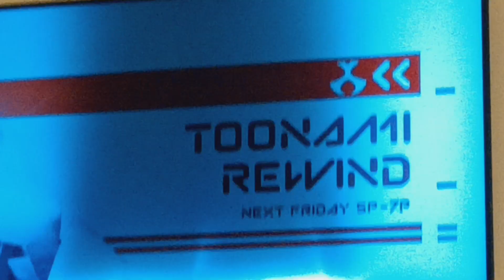Adult Swim Checkedpast Sign Off Adult Swim Sign On Friday May 24 2024